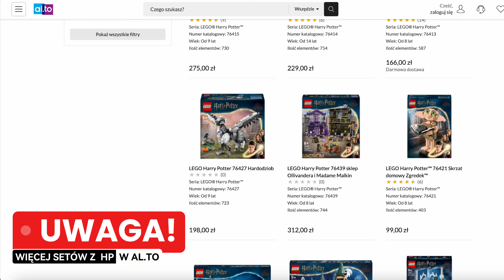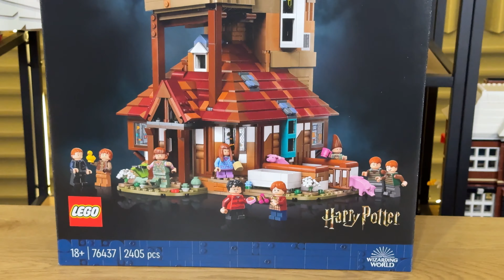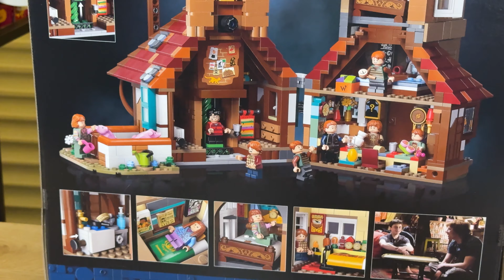NORA - EDYCJA KOLEKCJONERSKA 🧙🏻‍♂️ LEGO HARRY POTTER 76437 RECENZJA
Dodaj kolejny wspaniały model kolekcjonerski do swojego czarodziejskiego świata dzięki zestawowi LEGO® Harry Potter™ Nora — edycja kolekcjonerska (76437)🤓 Ta najdokładniejsza replika domu Weasleyów z klocków LEGO to wspaniały prezent dla dorosłych i świetna zabawa dla całej rodziny🫢 Użyj sprytnych technik, aby odtworzyć chybotliwy wygląd domu z pochylonymi podłogami i chwiejnymi ścianami🥲 Otwórz go, aby odkryć szczegółowe wnętrze pełne realistycznych akcesoriów i magicznych funkcji, takich jak „samomyjące się” garnki w kuchni i kominek z funkcją sieci Fiuu, dzięki której minifigurka „znika”😲 Ten kolekcjonerski zestaw zawiera 10 minifigurek LEGO Harry Potter, w tym całą rodzinę Weasleyów i samego Harry’ego Pottera, a także figurki sowy Errola i dwie świnie, które można umieścić w chlewie przed domem🐷